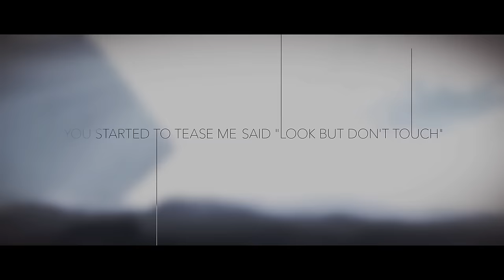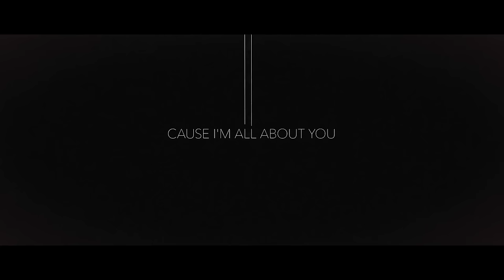Rea Garvey - I'm All About You (Lyric Video)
Die Single "I’m All About You (RecallReplayRecord Remix)" gibt es hier:

Amazon | iTunes | GooglePlay | Spotify